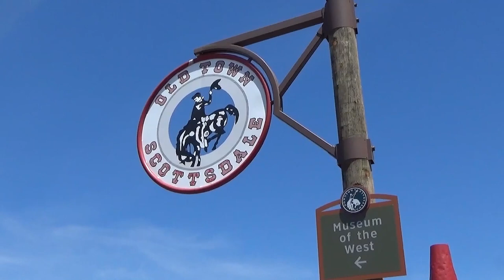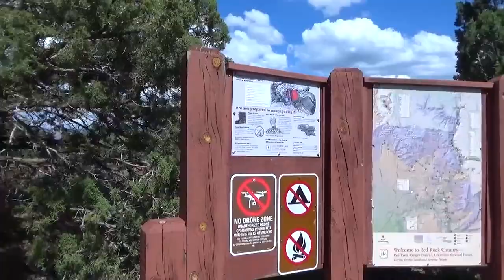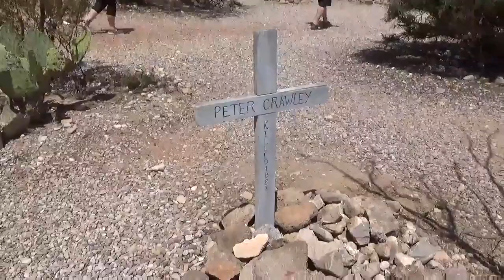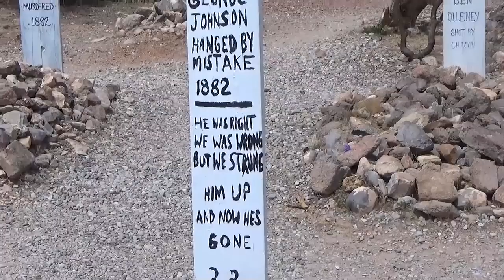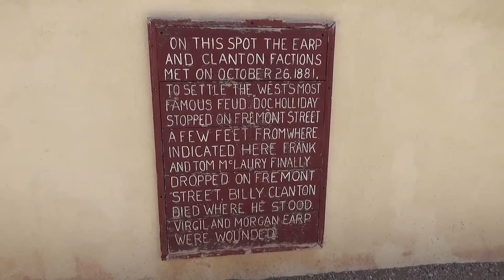The Wonders of ARIZONA (2017) | Re-Mastered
RE-MASTERED AND UPSCALED TO 1080p - Travel Vlog of Emma and I's Trip to ARIZONA in the UNITED STATES from MAY 2017 visiting PHOENIX, SCOTTSDALE, SEDONA, SAN XAVIER DEL BAC, TOMBSTONE, BOOTHILL CEMETERY and GRAND CANYON NATIONAL PARK among others.

Recorded: 11th - 19th May 2017
EQUIPMENT:
Canon E0S M50
GoPro HERO11 Black:
GoPro HERO8 Black:
MICROPHONE:
RØDE Video Mic GO
RØDE Video Micro
EDITING:
Adobe Premier CC 2023